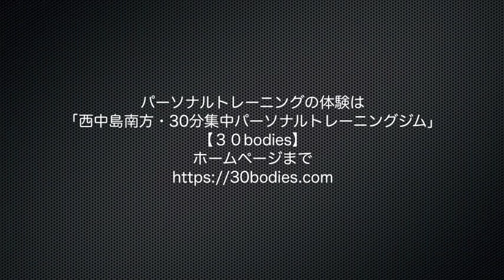【ピラティス＆ヨガスタジオ経営】奈良市にある「Pilates＆YogaHouse」様の施設紹介＆経営対談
Pilates＆YogaHouse様
（ブログ）

エラスティックバンドの情報はこちら
（Facebookページ）